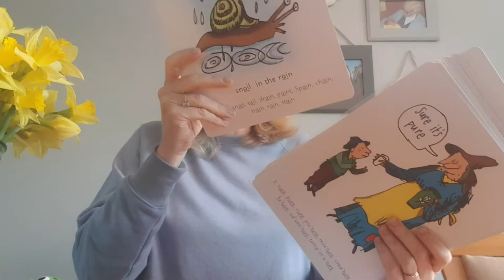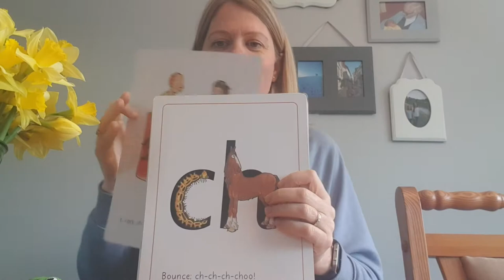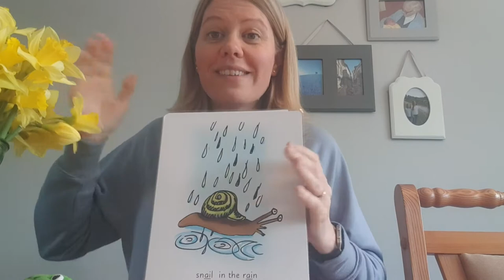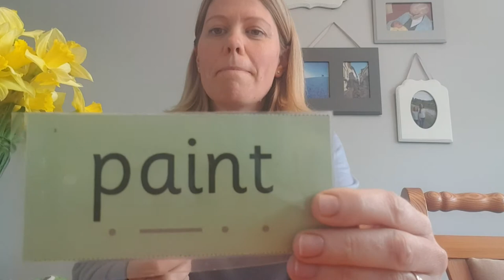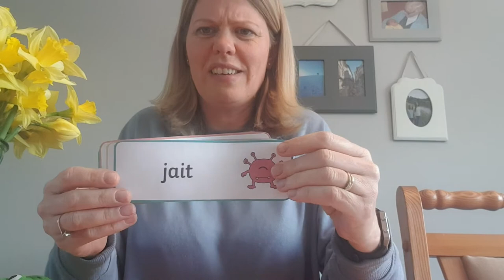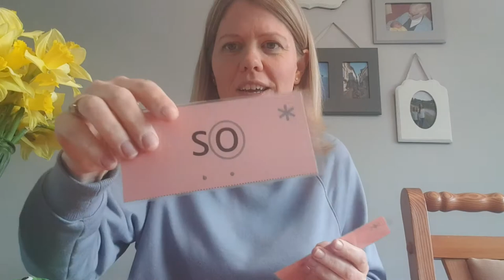Phonics ai - snail in the rain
A short phonics session on ai